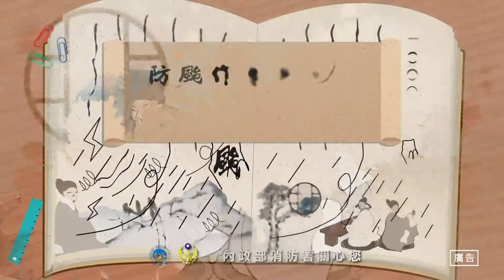5 颱風塗鴉篇